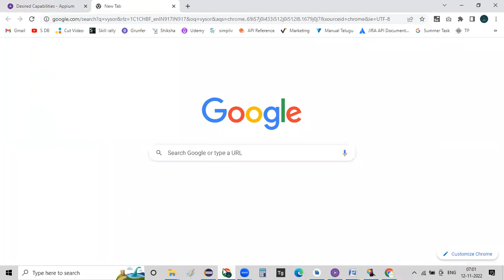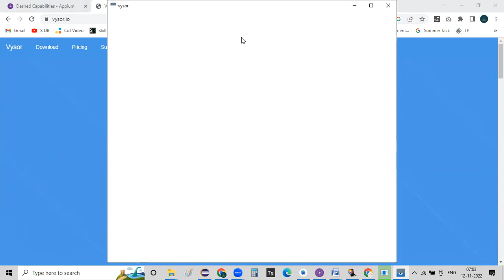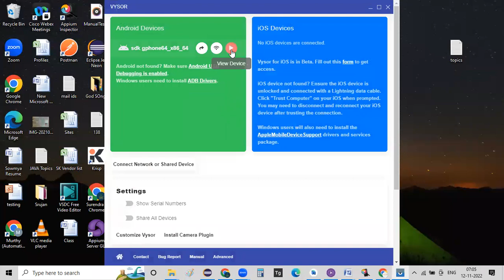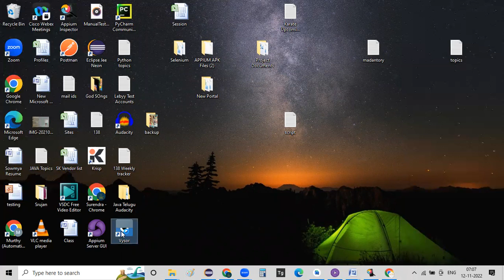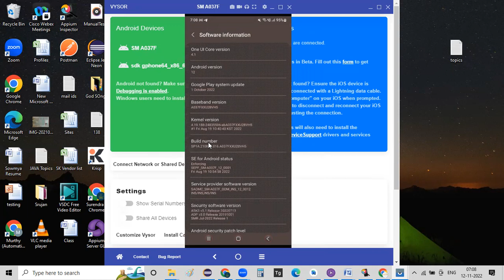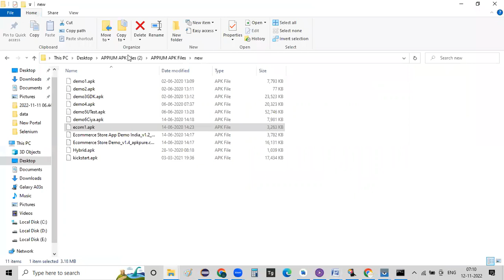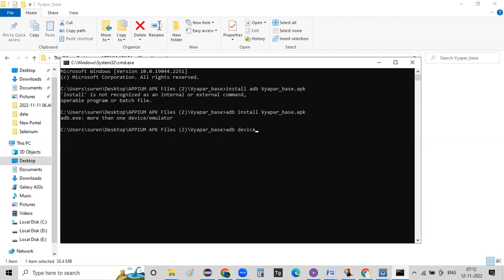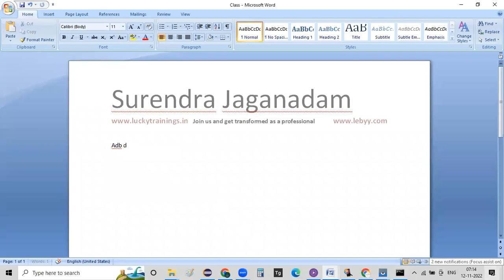Appium Tutorial in Telugu | by Surendra Jaganadam| Eclipse Configuration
Appium configuration on windows | Appium Configuration in Telugu | by Surendra Jaganadam

free manual testing
functionaltesting,regressiontesting
మాన్యువల్Testingఅంటేఏమిటి,Manualtestingfundamental